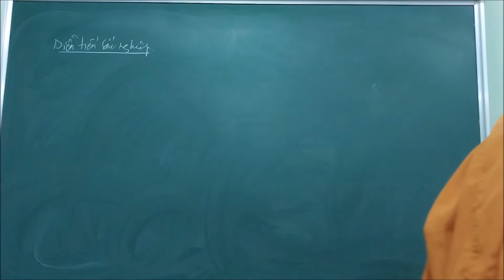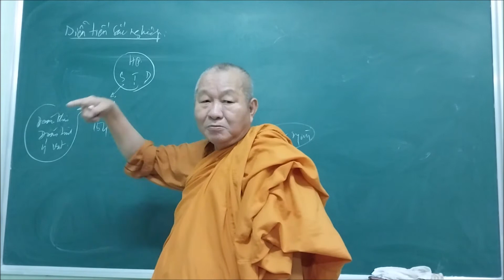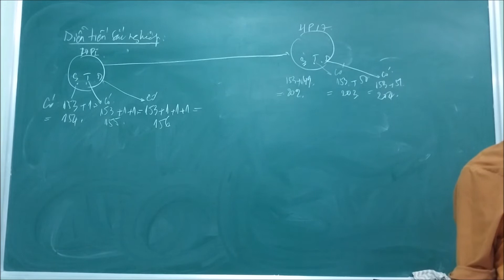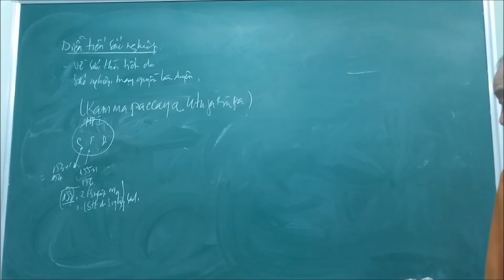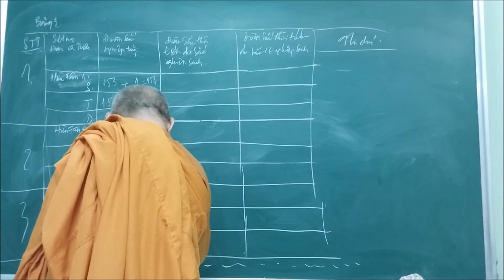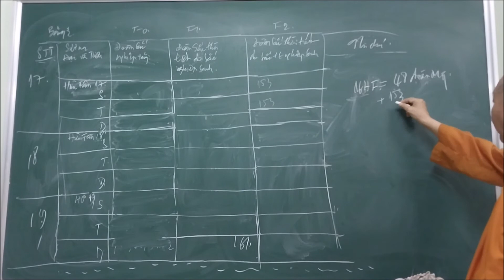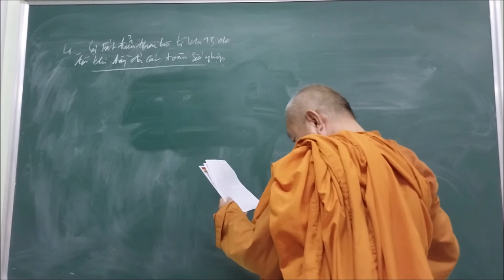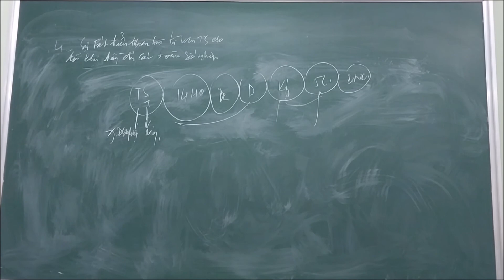151. Diễn tiến sắc nghiệp / Sự phát triển thai bào từ khi tục sinh đến khi đầy đủ các bộ phận